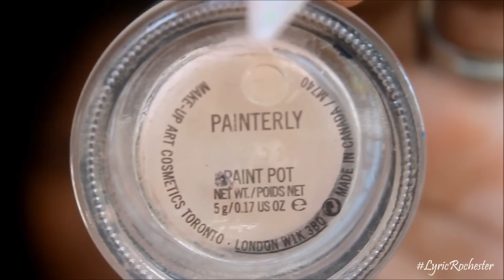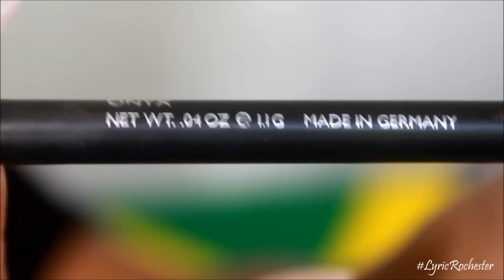Breezy Spring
SHOP
Shades by Gal: